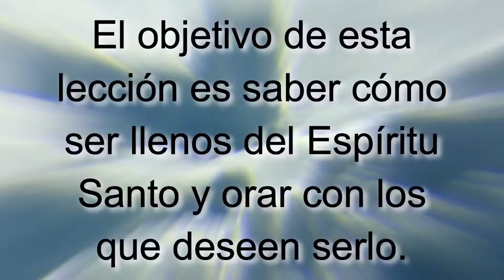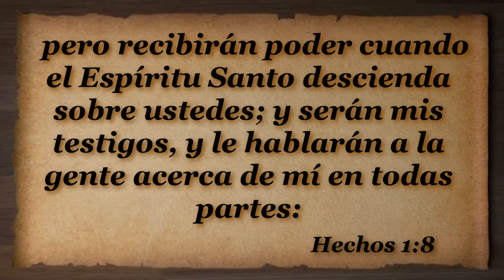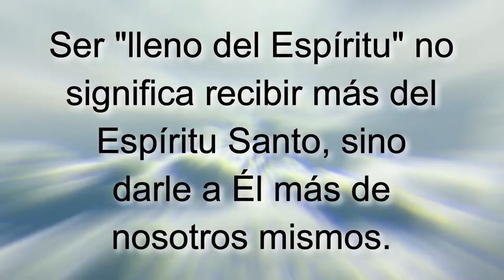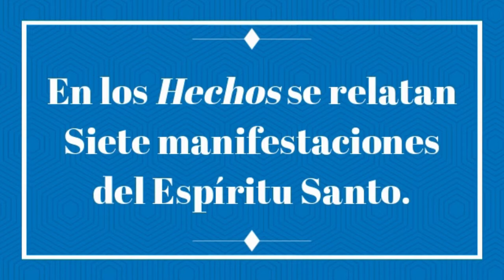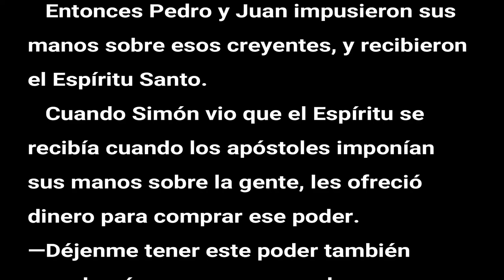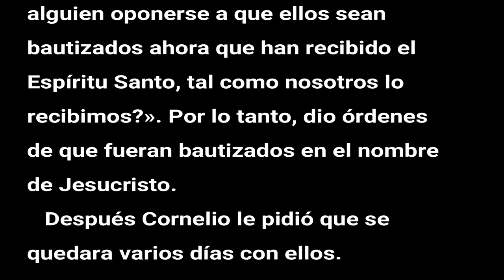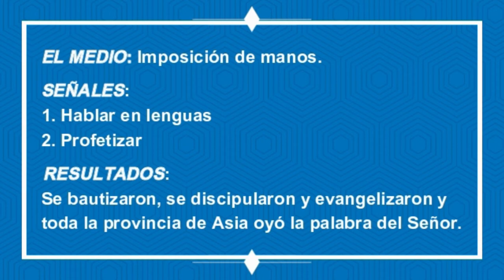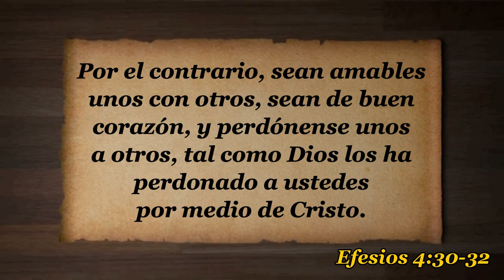D25 Cómo ser llenos del Espíritu Santo INSTRUCTOR Módulos EAJ M3L4 Jesucristo MODULO 3 LECCION 4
INDICACIONES PARA EL INSTRUCTOR:

1. MIRA el video "D25 Cómo ser llenos del Espíritu Santo EXPLICADO" para tomar ideas de las respuestas a las preguntas y explicaciones que tendrás que dar (toma notas y agrega ilustraciones, experiencias, testimonios personales, etc.)

2. Es recomendable (mas no obligatorio) que los alumnos tengan impresa la LECCIÓN EN PDF para tomar la clase (enlace al final).

3. PAUSA el video cada vez que aparezca el ICONO DE HABLAR y un PERGAMINO AZUL con una pregunta, para responderla y explicarla, o interactuar con los participantes.

4. LEE el texto y los versículos que van apareciendo en pantalla (a menos que tenga audio, como en las ilustraciones).

5. Al final de la lección recomendarles que realicen las 4 acciones de AMOR del discípulo: Aplica-Memoriza-Ora-Resuelve. La tarea se encuentra al final de la LECCIÓN EN PDF o bien se les puede enviar el FORMULARIO EN LINEA para que hagan la tarea en su celular, tableta, PC o Laptop. NOTA: Enfatizarles que no es obligatorio que lo hagan, pero sí muy recomendable si quieren crecer espiritualmente.

Subiendo...

Descargar video en MP4 desde Google Drive:
Subiendo...